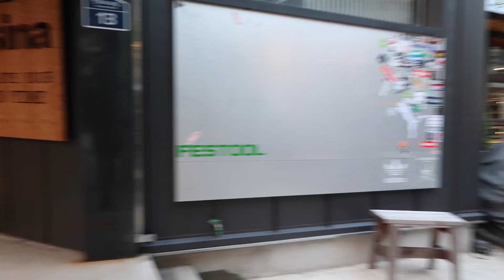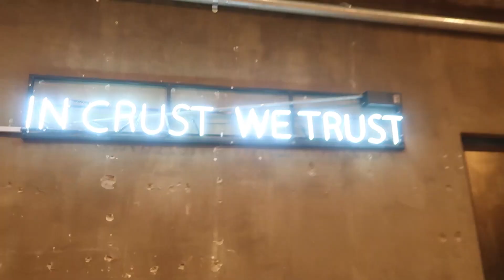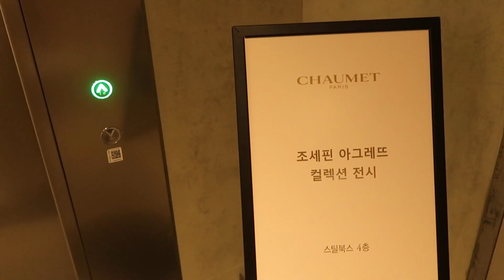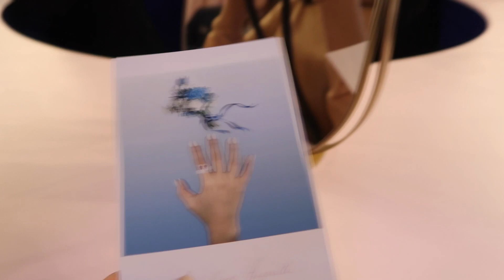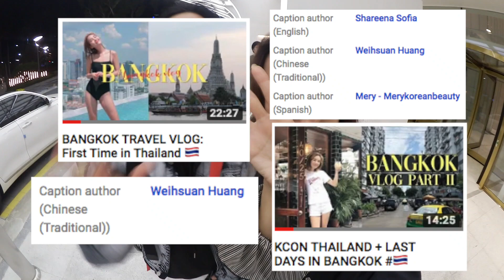SEOUL FASHION WEEK MADNESS: Events, Showrooms, & CRUSH!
JOANDAY episode 85: I'm not going to lie, this week has been pretty hectic. I haven't been sleeping much, buuuut all these events were fun to attend. So thankful for all the invites & opportunities. I hope you guys enjoy my SeoulFashionWeek.

╰ If you also noticed new tattoos, I actually got 5 more - 5 SOLAS. I didn't vlog it, but if you guys are curious about what they mean, check out this

📹 Cameras Used in this Vlog:
╰ YunTeng Tripod
🎼 Songs used in this vlog:
 ╰ Lakey Inspired / Chance
 ╰ Lakey Inspired / Shine Bright
 ╰ MINO & KSY / The Door (produced by Zico)
 ╰ Crush / Beautiful